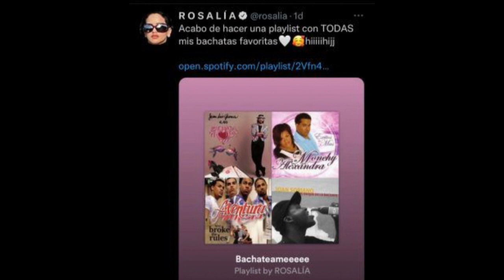La Rosalía se atreve con The Weeknd en una bachata